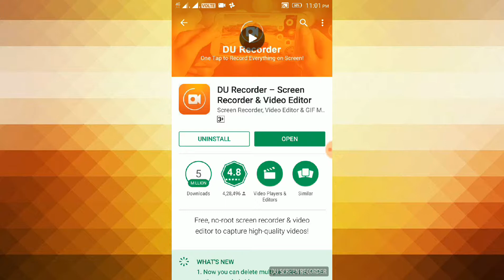How to record the screen video